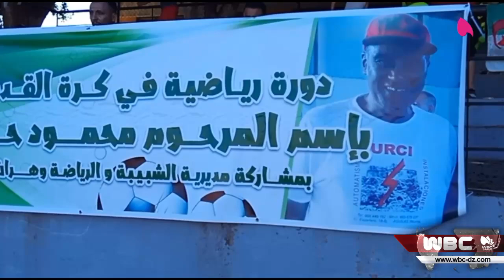وهران: النادي الرياضي الهاوي" النبلاء" يخلد ذكرى فقيد الساحة الكروية محمود حداد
النادي الرياضي الهاوي" النبلاء" يخلد ذكرى فقيد الساحة الكروية محمود حداد بحضور ألمع النجوم السابقة